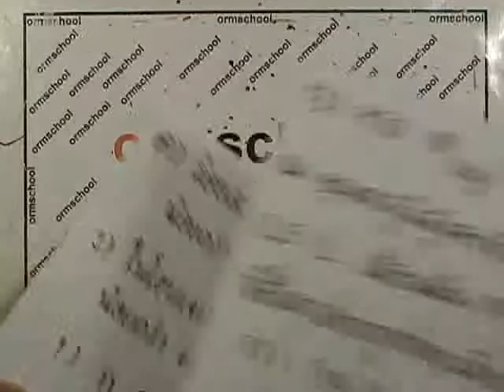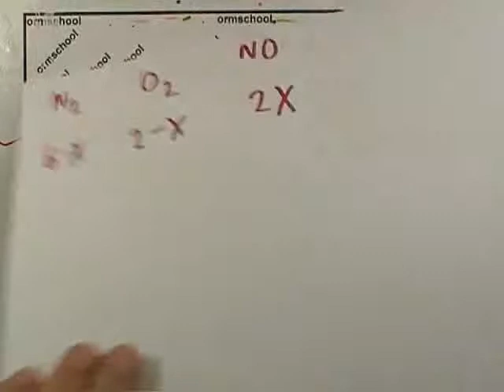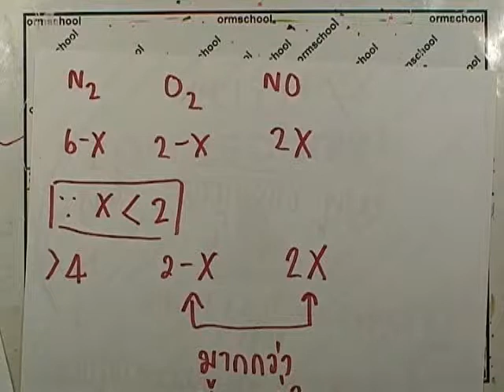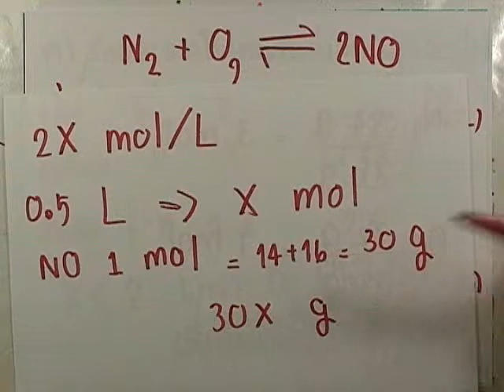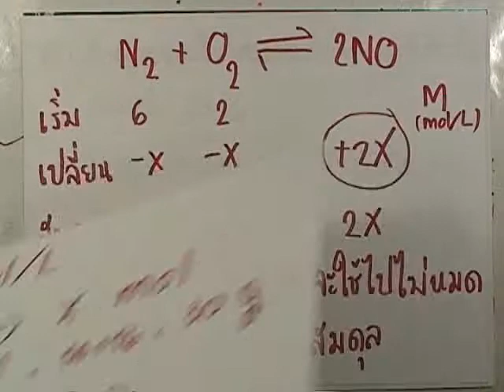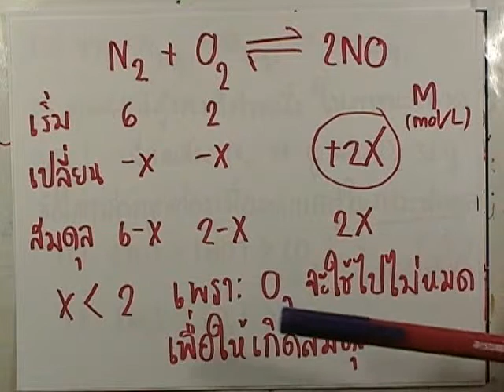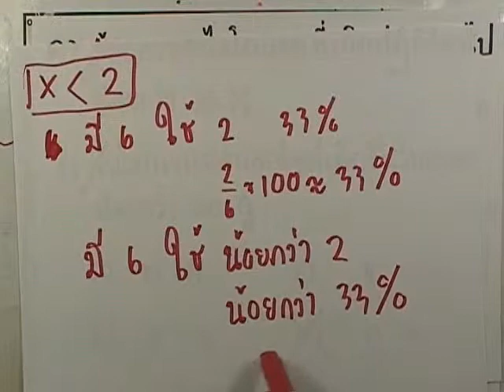ormChem5 : โจทย์เคมี ชุด6 ข้อ13